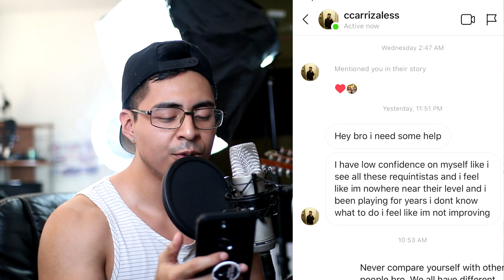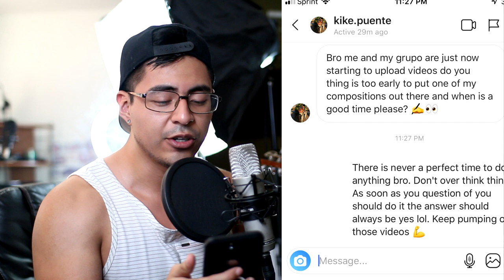How Can I Promote Myself If I'm Not Signed | Podcast Q&A Episode 22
In this podcast I talk about some strategies to promote yourself if you don't have a disquera to help you out. Honestly record labels aren't needed to get your music out there. Hope this podcast helps take your grupo to the next level.

-Jovanny Castillo
ComoTocarChingon.com